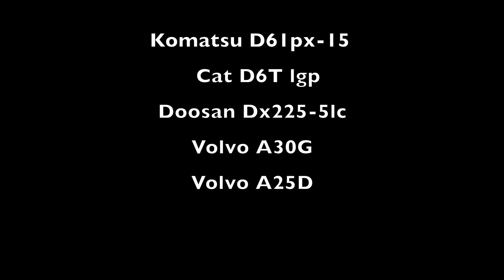Ian Ward Plant Hire | 85,000 Cube muck-shift at West House Pelutho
In this video we have Ian Ward Plant Hire at west house Pelutho shifting and re-levelling a field so it can be put into maize. They were able to do this only in 4 weeks because of their mighty machines!